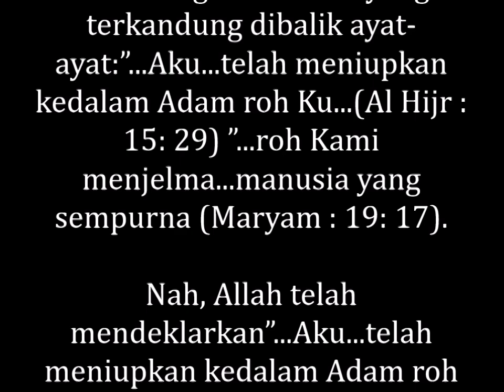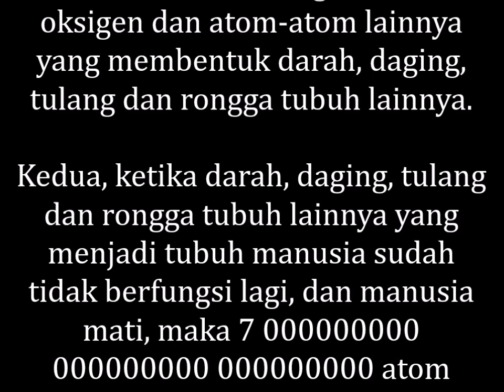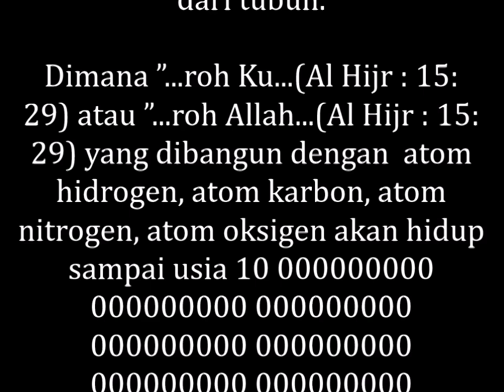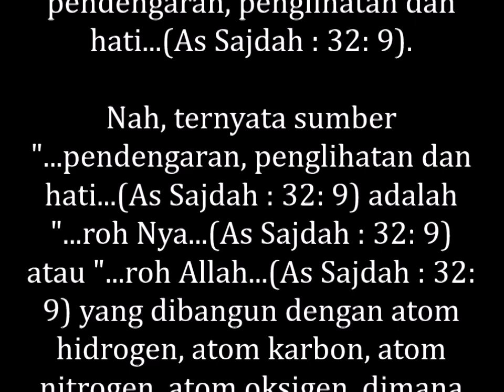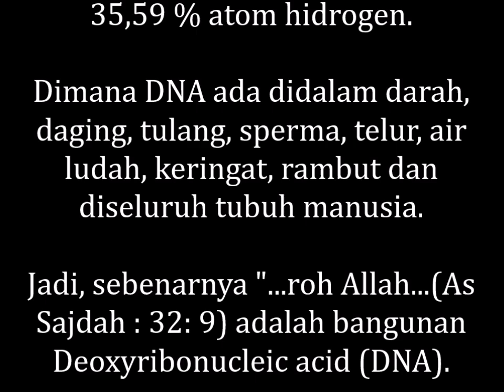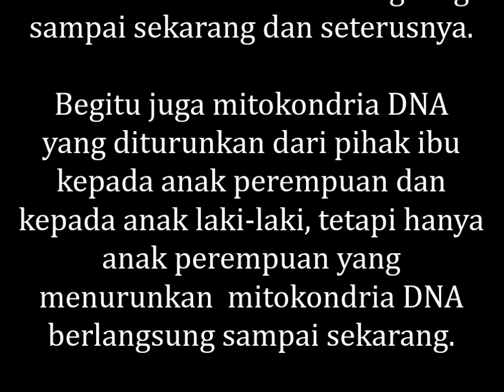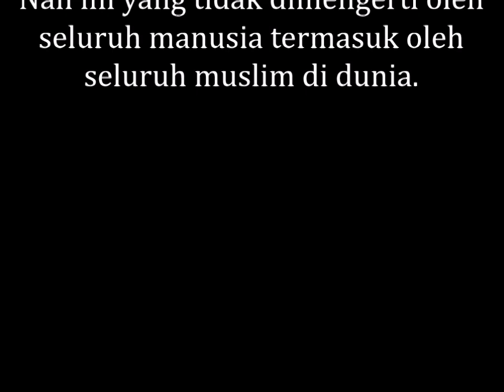ROH ALLAH DI SURGA MERASAKAN NIKMAT MELALUI TUBUH MANUSIA YANG MASIH HIDUP DI BUMI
MEMBONGKAR RAHASIA ALLAH, ROH ALLAH DI SURGA MERASAKAN NIKMAT MELALUI TUBUH MANUSIA YANG MASIH HIDUP DI BUMI